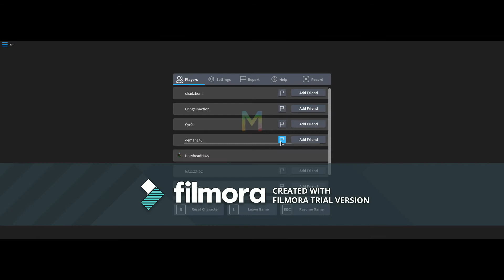How to join Operation Scorpion Match! PART 1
Im sorry becuase i cant buy a year for filmora so i hope i can buy it later. I want to show you how to join Operation Scorpion match but there is fail and boring. Enjoy the video!